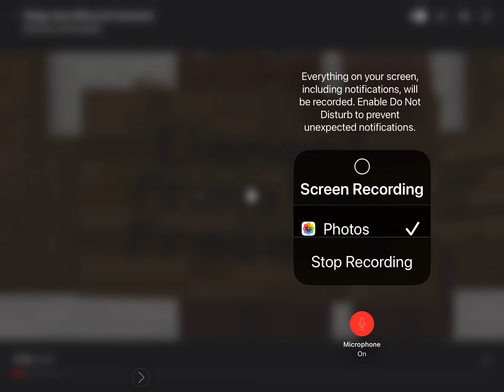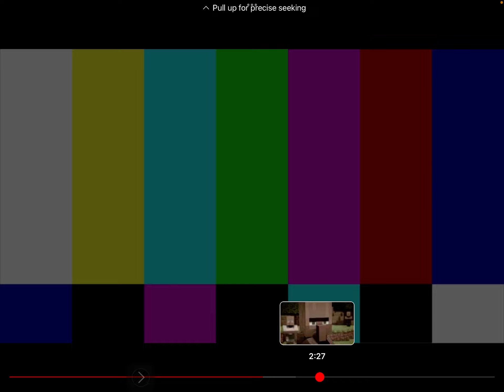Reacting to villager news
We are reacting to villager news